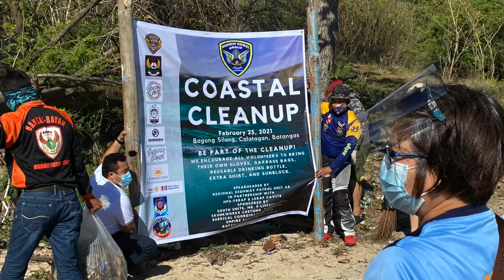HPG / FSRAP / LERAP / Bantay-Bayan Riders Club Coastal Cleanup | Community Service | Team Kavacat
Community functions of different riders club under RHPU 4A..